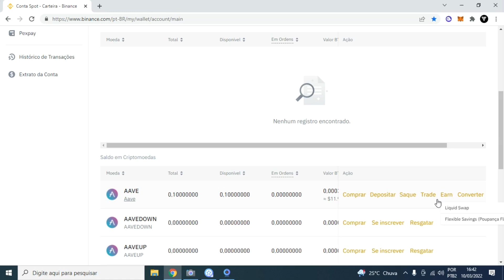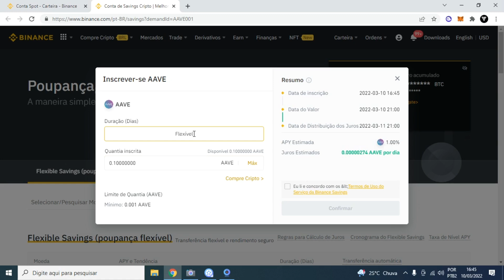Como fazer Staking de AAve na Binance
LUCAS

Veja Como fazer Staking de AAve na Binance. Nesse vídeo mostro Como fazer Staking de AAve na Binance.
Lembrando que mencionamos como comprar aave na binance e também Como fazer Staking de AAve na Binance.
O staking de aave na binance ao você fazer staking de aave na binance você recebe mais aave.
Então o staking na binance sempre vai te entregar mais daquela criptomoeda colocada em staking.
Como fazer Staking de AAve na Binance foi mostrado o staking de aave para ganhar mais aave.

Como fazer Staking de AAve na BinanceComo fazer Staking de AAve na Binance